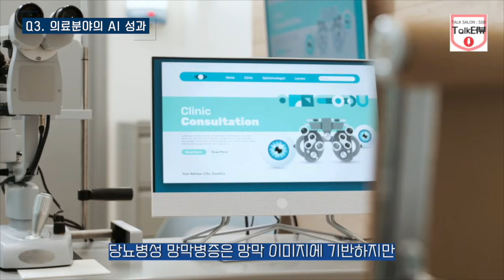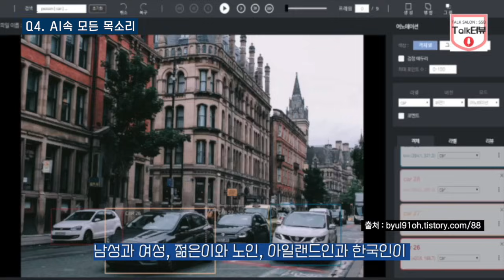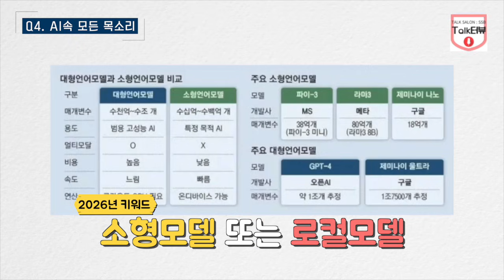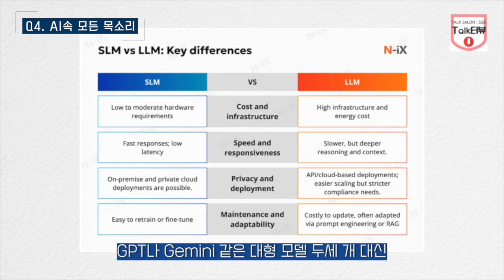🧠 한국 의료 시스템에 AI가 왜 필요할까요?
AI는 더 이상 먼 미래의 기술이 아닙니다.
이미 의료 현장에서는 진단 지연, 의료 인력 부족, 과도한 행정 업무, 의료 자원의 낭비와 같은 구조적 문제를 해결해야 하는 현실적인 도구로 AI가 요구되고 있습니다.

이번 톡터뷰에서 서울스피커스뷰로가 만난 연사는 바로, Google과 Arm 출신의 AI 전문가 로렌스 모로니(Laurence Moroney)!
👉 의료 분야에서 AI가 어떤 역할을 할 수 있는지, 그리고 👉 AI로 망할 회사와 AI로 성공할 회사의 차이는 무엇인지를 함께 들어보시죠!